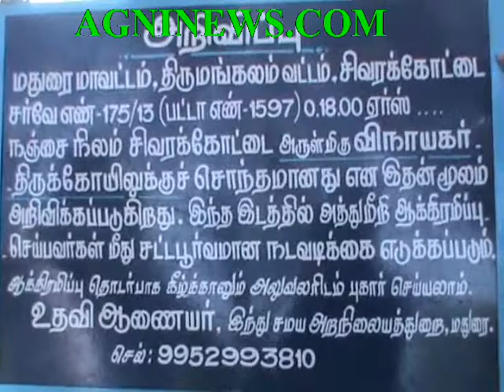MADURAI..LAND GRAB AGAINST FORMER UNION MINISTER M.K.ALAGIRI.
LAND GRAB CASE REGISTERED AGAINST M.K.ALAGIRI.